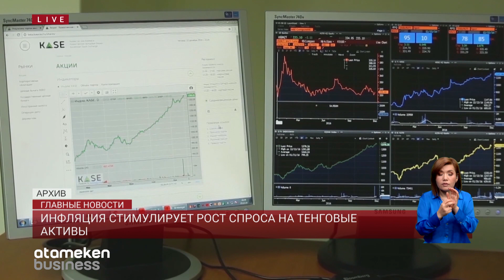Инфляция стимулирует рост спроса на тенговые активы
Высокая базовая ставка и инфляция стимулируют рост спроса на тенговые активы. По данным Ассоциации финансистов, фондовый рынок Казахстана восстанавливается после прошлогоднего сильного снижения. К примеру, вложения нерезидентов в государственные ценные бумаги выросли на 21% до 461 миллиарда тенге. Это максимальные значения за последние 9 месяцев. Таким образом, по словам аналитиков, наблюдается восстановление внешнего спроса на тенговые активы из-за их высокой доходности. Ранее пик вкладов иностранных инвесторов достигал 800 миллиардов тенге, пришелся он на ноябрь 2021 года